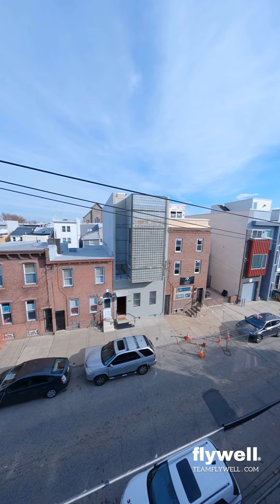1345 East Berks Street Drone Tour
1345 Berks is a stunning contemporary, architectural dream, light-filled home with an abundance of living spaces.  Enter the property from the street and you will notice the surplus of natural light that fills the property with the help of the distinct glass block facade. The kitchen boasts brand-name appliances and polished slate countertops. Overlooking the entryway/living room is a mezzanine office with a built-in metal desk and high-end wood finishes. The rear of the second floor had a one-of-a-kind "Party Shower" in the full bathroom.  The rear 2nd-floor bedroom has distinctly high ceilings, attributed to the thoughtful design of the property.  Up the stairs leads the 2 large and unique bedrooms, each with its own character, that feature plenty of storage space, design elements, and natural light. The primary bedroom is something out of a fairytale, with a glass exterior wall from the facade and a custom steel staircase leading you to a multilevel primary bedroom, ensuite bathroom with jacuzzi tub, and walk-in closet. The rear third-floor bedroom has its own built-in loft, giving the new owners many ways to arrange this awesome space.  Down below street level is a semi-finished basement with a front-loading washer/dryer and half bath. Entertain friends in your private rear yard or on your very own roof deck with unobstructed 360 views.